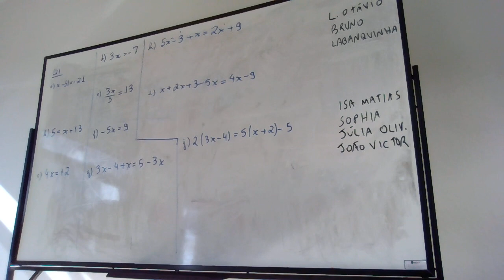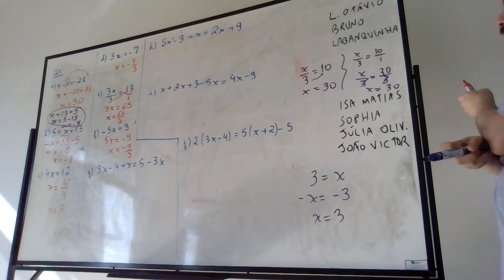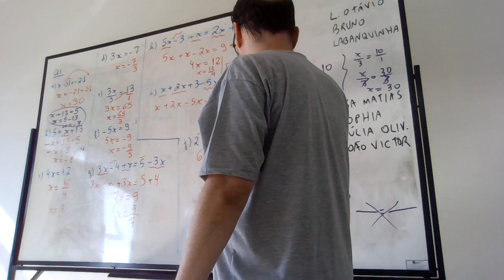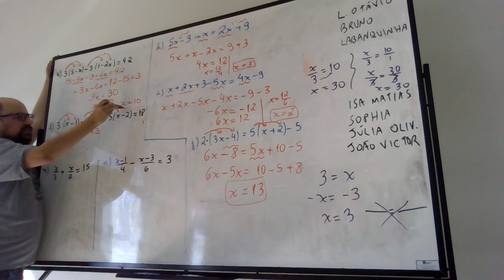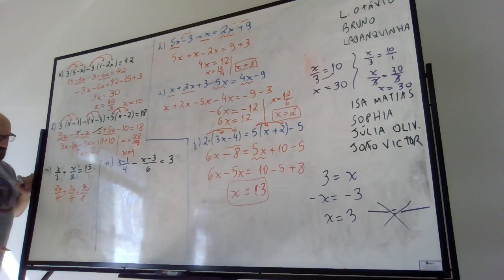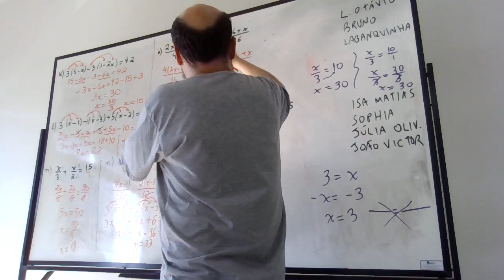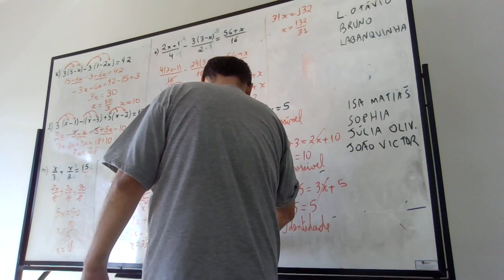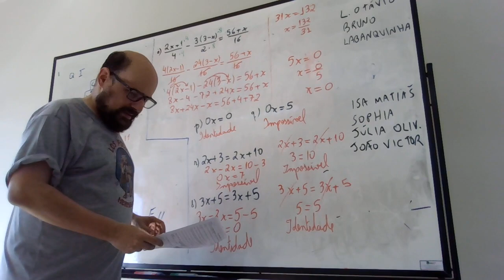Correção do Simulado de Equação do 1º grau - Parte 2 (NO8)